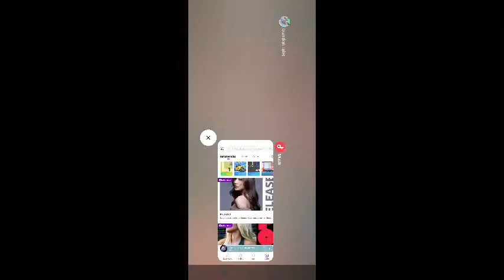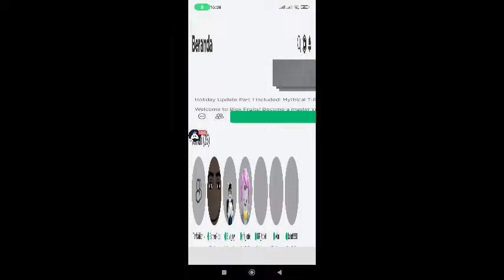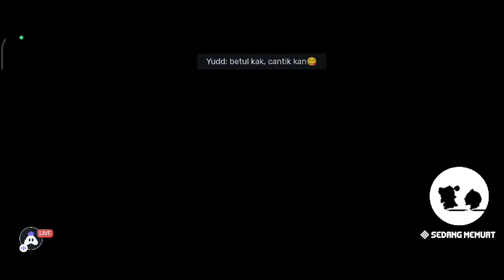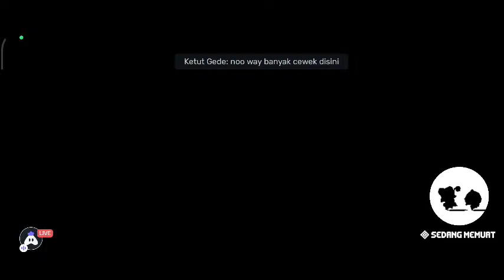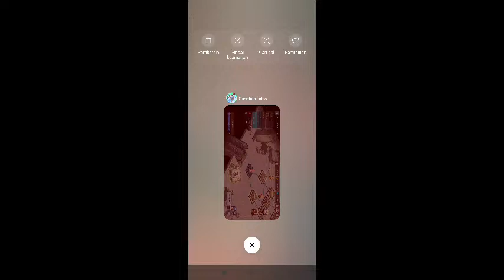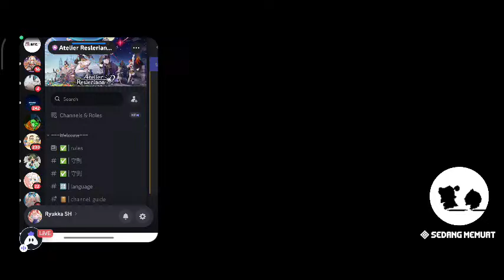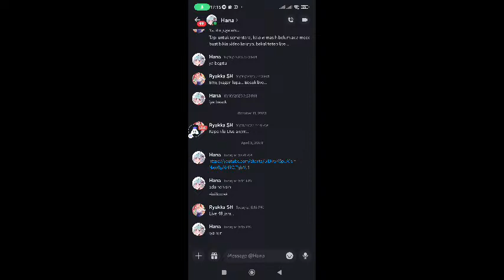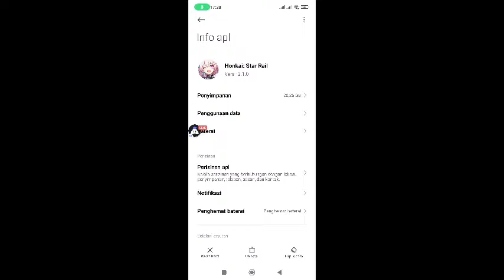(Days 23 Puasa) Tryhard Dulu Kah?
buat kalian yang join, mohon jangan rusuh karena ini bulan puasa... w lagi laper... Dan w ban buat yang toxic..

kali aja ada rejeki berlebih, bisalah untuk beli paket internet..
saweria : ketik !donasi untuk saweria... btw masih blom ada notif, jadi harap pikiran dengan baik... ato bilang ae kalo GK sengaja ke donet...

okelah, itu aja..
waduh... akhirnya bisa 1k subs... apakah bisa dapet 2k subs dalam beberapa bulan?.. ya mudah2an dapet sih... amin...

thumbnail:

w males bikin thumbnail, udah itu aja...

hey kamu, kamu itu mesum sadar diri, Dateng kemari cuma buat nyari thumbnail... kamu tobat kamu!!!...

Aku Penyepong FireFly Sejati gaes... FireFly adalah Istriku!!!